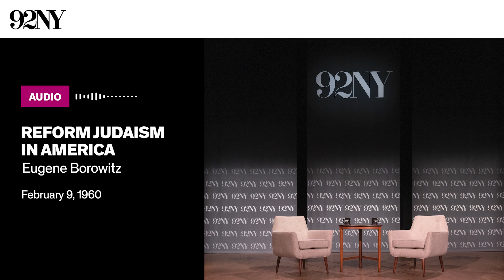Reform Judaism in America with Eugene Borowitz (1960)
Author, lecturer, and philosopher Dr. Eugene Borowitz reflects on why Reform Judaism became dominate in the United States. This lecture is part of a series exploring the modern Jewish identity. Borowitz reviews the history of Judaism in America, emphasizing the particular importance of Germanic Jewish immigration in the 19th Century. He claims that, due to a lack of established discrimination in the United States, organizing an American Jewish community was more voluntary than necessary. He credits German Jewish immigrant communities, who perhaps had been influenced by Reform Judaism in Europe, for voluntarily establishing American Jewish organizations, community, and life. Borowitz also discusses the life and influence of the American Reform rabbi, Isaac Mayer Wise. The lecture is followed with questions from the audience. Recorded February 9, 1960 at the 92nd Street Y, New York.